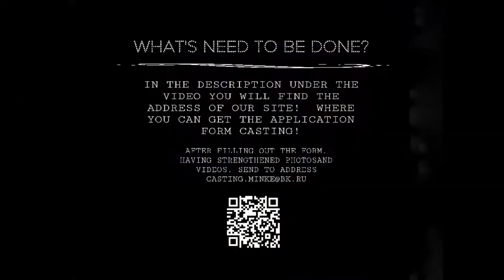Artist Casting!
Dear Friend! The unique new circus company CIRQUE DE MINKE opens a casting set of artists in their new shows! We are the circus of tomorrow! Circus of the 21st century. Our shows do not use animals, but only beauty and grace, laughter and illusion of our artists. If you have a unique talent, then you should come to us! We are looking for everything: MUSICIANS, CIRCUS ARTISTS, CIRCULARIAN ARTISTS, SINGERS, DANCERS, UNIQUE GENRE ARTISTS. We are waiting for you! Find the application for the questionnaire on our official website - the link is in the page header. Then attach 2 photos of yourself and a photo / video of your work.
You can find and ask for the rest of the necessary information by the official mail of the casting and on the instagram page - @center.minke